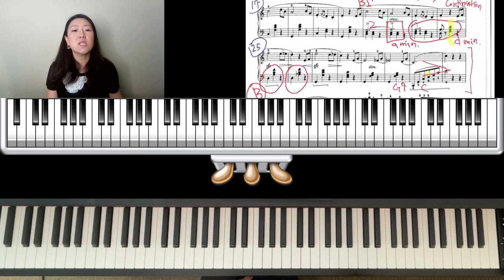Delibes Valse Lente Part A Performance Tutorial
Solo Piano C Major version
mm. 1-32, 61-92